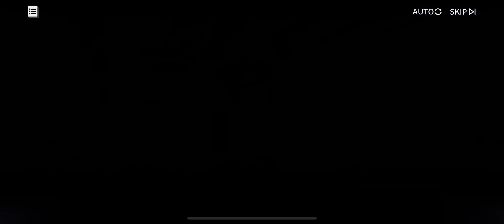Azur Lane Returns Pleasure, Leisure, Luxury and Treasure 008